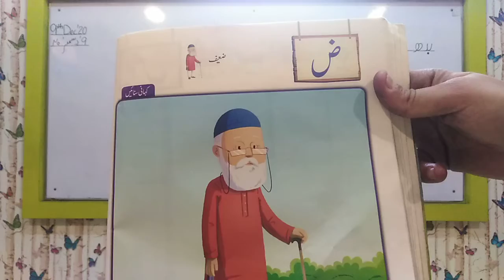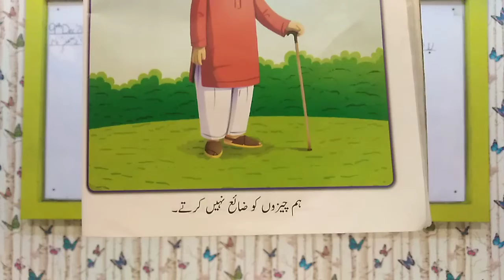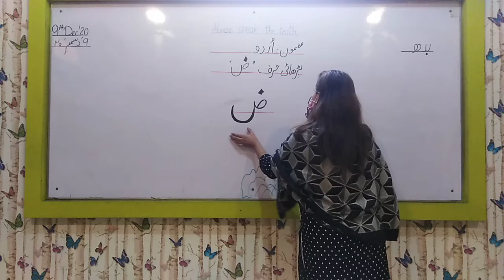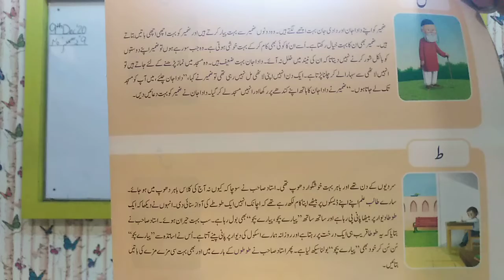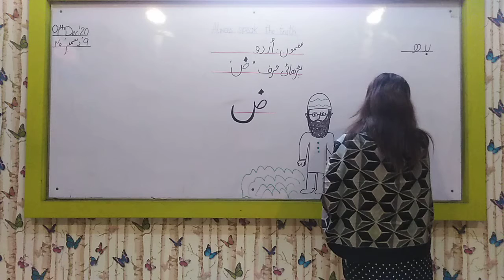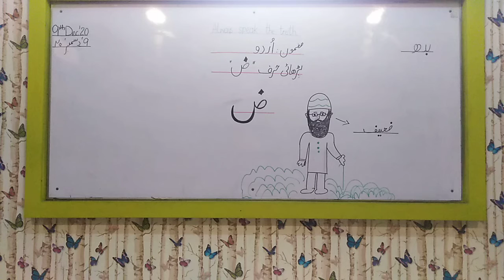Nursery video zoom class urdu topic reading letter ض 9th Dec